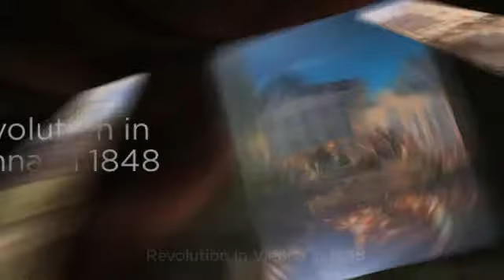Emperor Ferdinand I